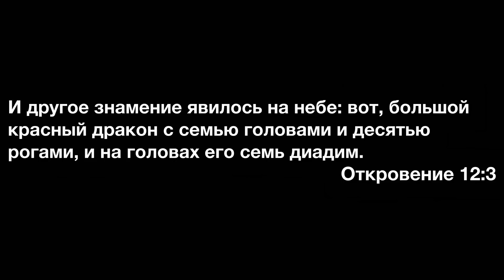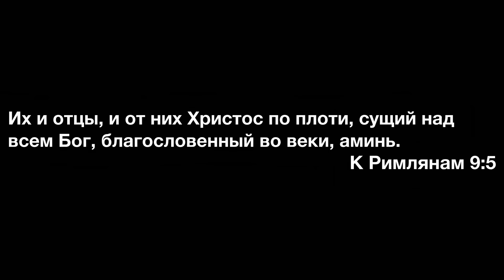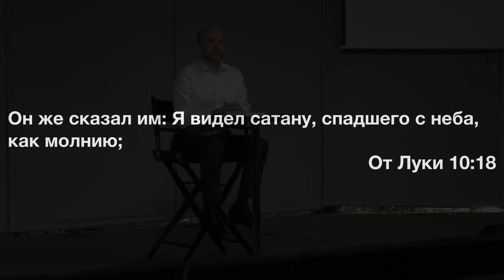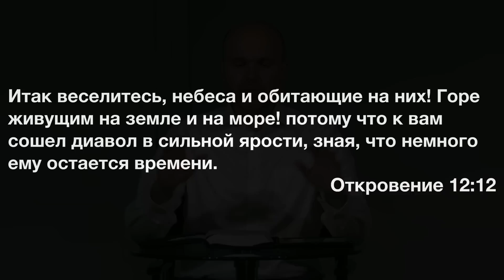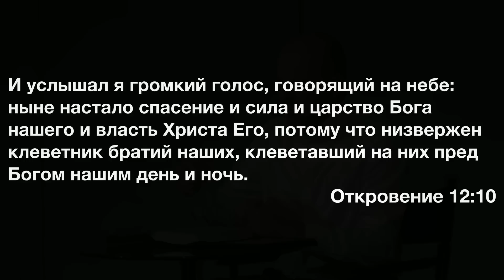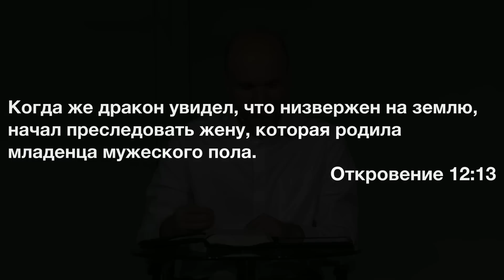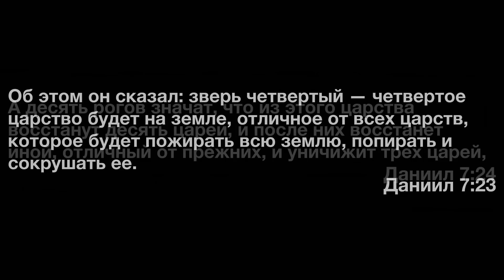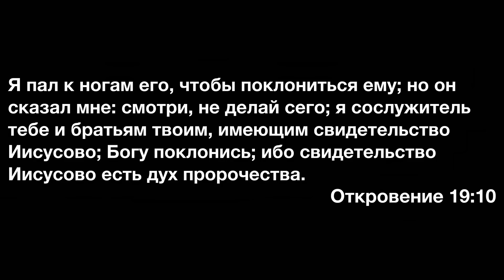Урок 1. "Иисус побеждает - сатана терпит поражение." Изучаем Библию с Виталием Олийником.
Библейская школа
Тема квартала: «Решающее противостояние на земле»
(весть трех ангелов из книги Откровение)
Урок №1, «Иисус побеждает – сатана терпит поражение»
1 апреля 2023

I. Нападки сатаны (ПН).
1. Прочитайте Откр. 12:1-5 (по очереди) и ответьте на вопросы:
а. Кто этот младенец? (5 ст. – «которому надлежит пасти все народы жезлом железным»; см. Откр. 19:11-16 – Иисус!)
б. Кто эта «жена»? Кто родил Иисуса? (Иисуса родила дева Мария; однако эта «жена» названа «знамением» – 1 ст., речь не идет о буквальной женщине!)
в. Где в Библии встречаются солнце, луна, и 12 звезд в рамках одного пророческого образа, и что он означает? (см. Быт. 37:9-11 – семья Иакова, израильский народ; Иисус родился в Израиле – см. Рим. 9:4,5 – «от них Христос по плоти»)
г. Кто такой дракон? (см. Откр. 12:9 – диавол, сатана)
д. Что попытался сделать сатана, и успешно ли? (4 ст. – «пожрать ее младенца»; 5 ст. – «восхищено было дитя ее к Богу и престолу Его» = Откр. 3:21 – «Я победил и сел с Отцом Моим на престоле»)
е. Что такое «третья часть звезд» – 4 ст.? (см. Откр. 12:9 – ангелы, которых увлек сатана; та же фраза «повергать на землю»)
2. Есть ли у вас вопросы по этому разделу?

II. Битва на небесах (ВС).
1. Прочитайте Откр. 12:7-9 (по очереди) и ответьте на вопросы:
а. Когда произошла эта война? (см. 4 ст. – до рождения Иисуса; см. Лк. 10:18 – «Я видел сатану, спадшего с неба»)
б. Назовите места действия (7,8 ст. – небо; 9 ст. – вселенная и земля)
в. Какими были этапы войны? (8 ст. – поражение дьявола и его ангелов; выдворение их с неба; 9 ст. – обольщение вселенной – «обманывавший» (ИПБ), низвержение на землю)
г. Кого сатана обольщал во вселенной? (Откр. 12:12 – «небеса [мн. ч.] и обитающие на них»; есть 3 неба – см. 2Кор. 12:2,3)
д. Почему сатана и его ангелы были сброшены именно на землю? (см. Лк. 4:6 – «все это отдано мне» (РБО); Адам и Ева отдали!)
2. Насущен ли для вас призыв из Еф. 4:27?

III. Вера в победу Иисуса (ВТ).
1. Прочитайте Откр. 12:10-12 (по очереди) и ответьте на вопросы:
а. Какой этап борьбы описан в этом отрывке? (10 ст. – «настало спасение... власть Христа» – см. Мф. 28:18 – «дана Мне всякая власть»; 11 ст. – «кровью Агнца» – смерть Иисуса!)
б. Проверьте вторую часть 10 ст. в иных переводах («обвинитель... обвинял»; сатана указывает на реальные грехи!)
в. Как победить сатану? (11 ст. – «кровью Агнца и словом сви-детельства своего»)
г. Что открывает конец 12 ст.? (дьявол знает, что обречен!)
2. Умеете ли вы побеждать сатану?

IV. Женщина в пустыне (СР).
1. Прочитайте Откр. 12:11-13 (по очереди) и ответьте на вопросы:
а. Когда начались преследования жены? (13 ст. – сразу после победы Иисуса)
б. Кого именно преследовал сатана? (13 стих – «жену, которая родила младенца мужеского пола» – Израиль! Не появляется образа иной «жены»! Однако этот тот Израиль, который только что описан: «они победили его кровью Агнца» – верующие!)
2. Прочитайте Откр. 12:6,14-16 (по очереди) и ответьте на вопросы:
а. Что показывает сравнение обозначений времени? (1260 дней (6 ст.) = «времени, времен и полвремени» (14 ст.), т.е. 3,5 года (библейский год длится 360 дней, 30 дней в месяце))
б. Где в Библии уже встречался этот период, и что описывал? (см. Дан. 7:23-25 – период преследования святых Всевышнего со времен после Римской империи в течение средневековья)
в. Каковы итоги этой фазы войны? (6 ст. – Бог обеспечил место и питание «жене»; 14 ст. – «два крыла... чтобы она летела»; 16 ст. – «земля помогла жене» = сатана не смог достичь цели!)
3. Поделитесь опытом Божьей защиты от сатаны!

V. Божий Остаток последнего времени (ЧТ).
1. Прочитайте Откр. 12:17 (по очереди) и ответьте на вопросы:
а. Проверьте середину стиха в иных переводах («с оставшимися из её потомства» (НМ))
б. Каковы признаки остатка? («сохраняющими заповеди Божьи и имеющими свидетельство Иисуса Христа»)
в. Что означает фраза «свидетельство Иисуса» в Откровении? (1:1,2 – откровение, полученное Иоанном наряду со словом Божьим; 1:9 – то, что проповедовал сам Иоанн и за что был сослан на Патмос; 19:10 – то, что имели Иоанн и верующие – его современники; дух пророчества)
2. Сколько Божьих заповедей вы сохраняете?

Правила:
1. Перед тем, как выразить оценку, ознакомиться с материалом до конца (Пр. 18:13; Ин. 7:51).
3. В случае несогласия с каким-то утверждением указать, что именно показалось неверным, на какой минуте записи, и в чем видится несоответствие Библии (Ин. 18:23).
4. Высказываться вежливо, уважительно, и благожелательно (Рим. 12:7; Кол. 4:6).
5. Запрещены инсинуации о мотивах автора или собеседников; оценку давать не личности, а материалу (1Кор. 4:5; 3Цар 8:39).
6. Богословские утверждения обосновывать Библией (Мф. 3:4,7,10).
7. Запрещена вульгарная и ненормативная лексика (Еф. 4:29).